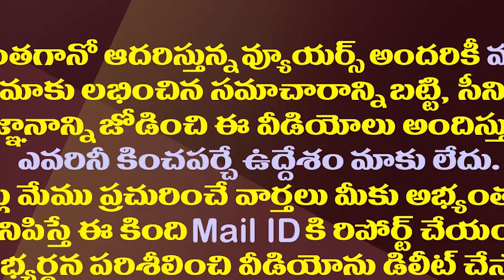స్కూల్స్ దగ్గర అవి కనిపిస్తే అంతే..జగన్ సర్కారు కీలక ఆదేశాలు| AP Govt Bans These Near The Schools